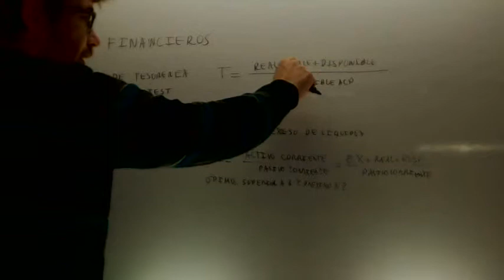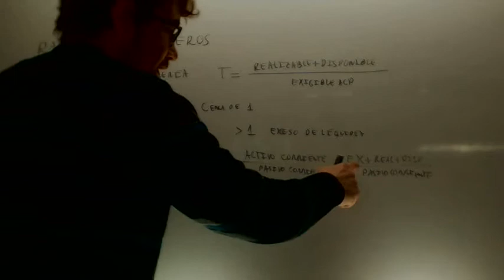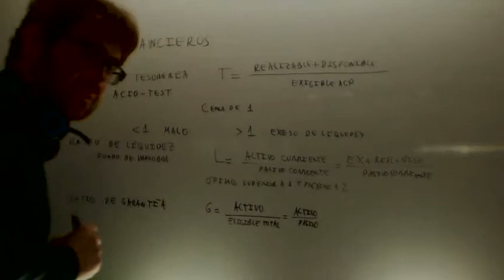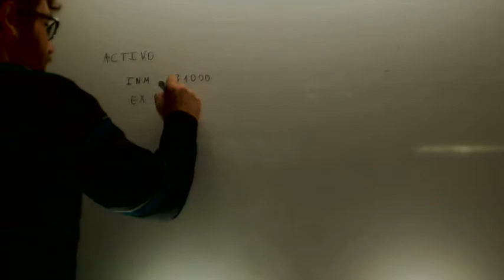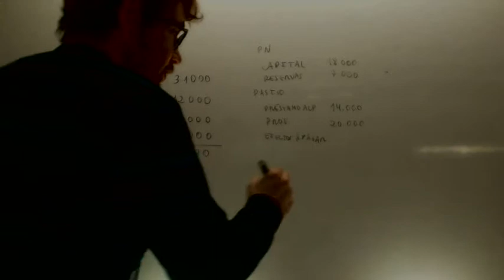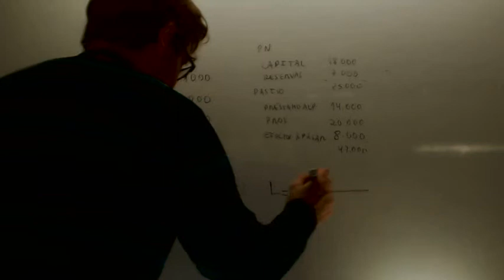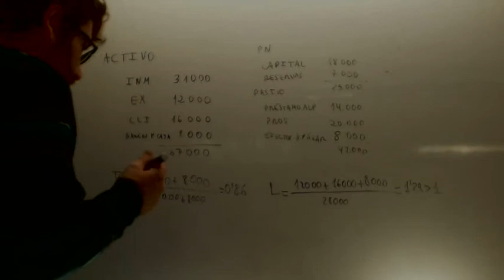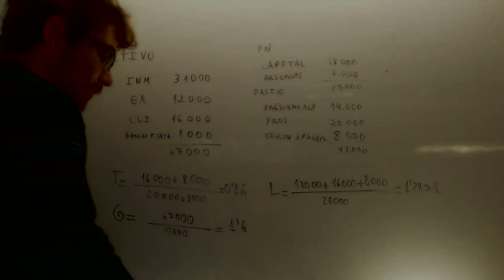Ratios financieros Tesoreria Liquidez Garantica Economia 2º Bachillerato Academia Usero Estepona